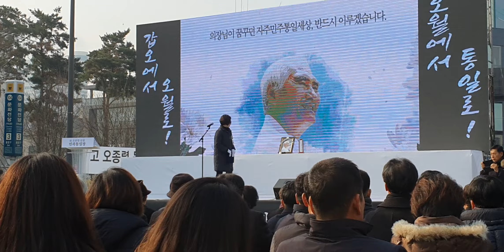[오종렬 광주 노제] 북측 민화협이 보낸 조사 대독 (김옥임)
2019년 12월11일 오전 옛 전남도청 광장. 고 오종렬 민족통일장 노제. 참깨방송 후원계좌 : 국민은행 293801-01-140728 (김종환)